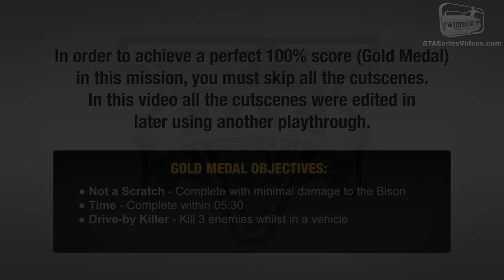07 gFive#1 Mission #6 Marriage Counseling part1.mp4